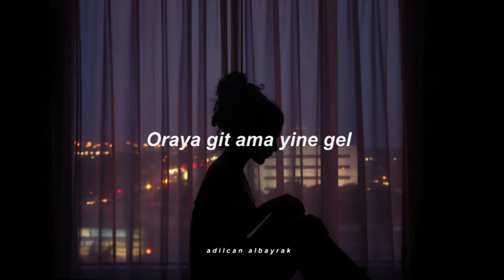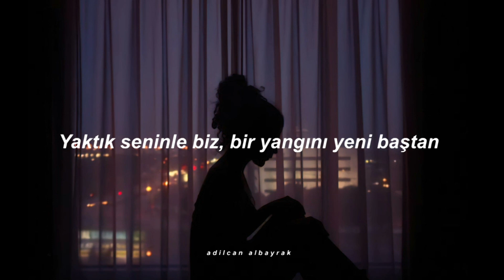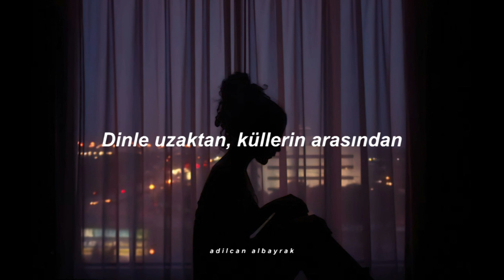Ayça Özefe - Döneceksin Diye Söz Ver (Sözleri)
Sözleri

Güneşin ufka değdiği yer
Oraya git ama yine gel
Döneceksin diye söz ver
Böylesi hepsinden güzel
Git özlet kendini yine gel
Dinle uzaktan, çalan şarkı hicazdan
Yaktık seninle biz, bir yangını yeni baştan
Dinle uzaktan, küllerin arasından
Madem her şey biter, yine başlar yeni baştan
Bana ne olur ellerini ver
Gideceksin ama yine gel